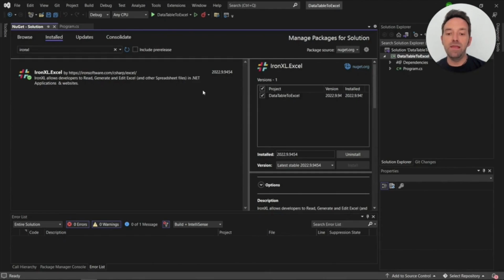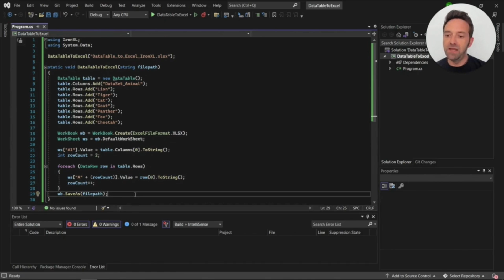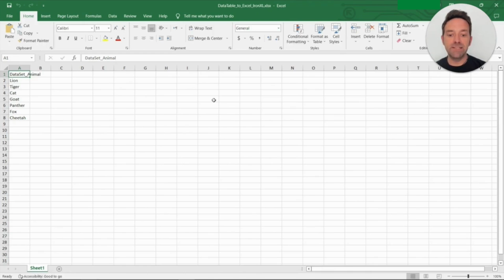How to Convert a Data Table to an Excel File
Are you trying to convert a data table to an excel file? Take a look at this step-by-step 'How to' guide:

Programmatically altering an Excel spreadsheet can be time-consuming and frustrating. When working with spreadsheets, maintaining a consistent interface document structure is paramount, but not straightforward. It's often hard to know which code will work in certain situations, mainly when sophisticated computations are involved. Here you'll be shown a simple method to make an Excel file and programmatically export a Datatable to an Excel File using IronXL. So don't waste any more of your valuable time!